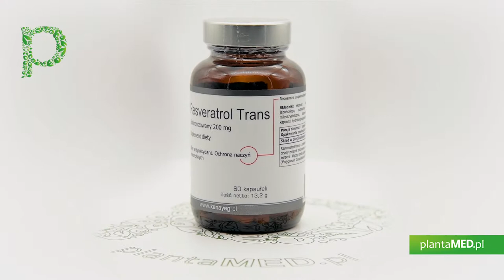Sklep plantaMED.pl poleca: Resveratrol trans zmikronizowany 200 mg (60 kaps.) Kenay AG